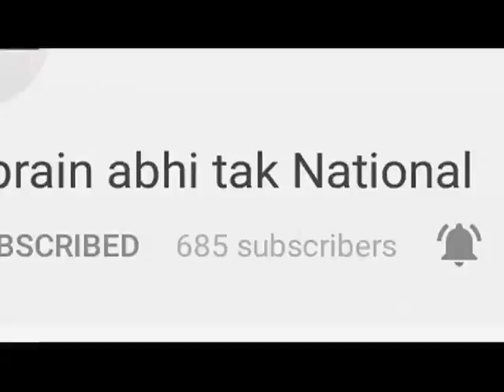गैंगरेप कर बनाया युवती का एमएमएस || Khabrain Abhi Tak Live